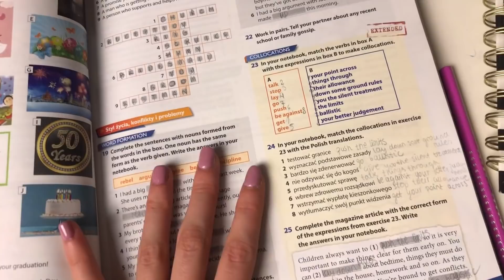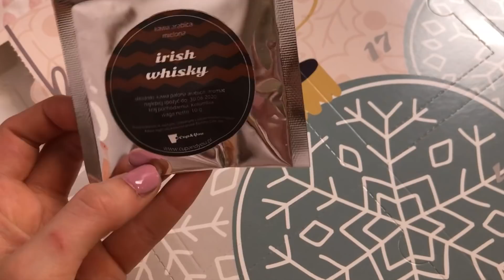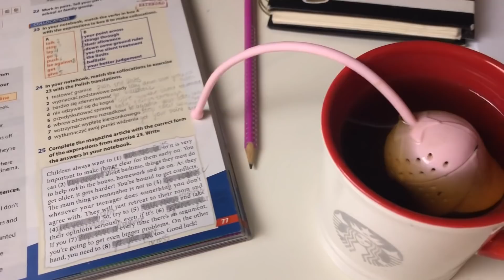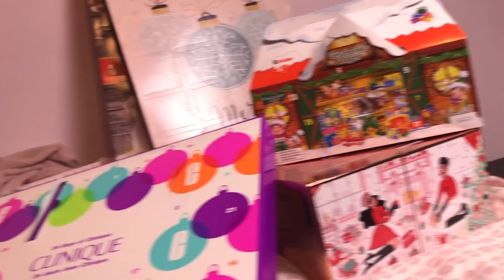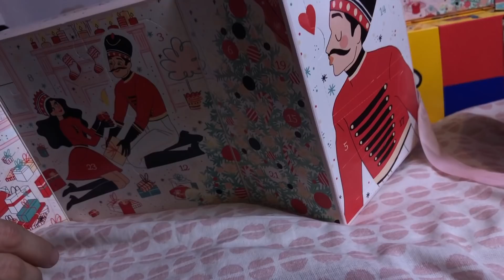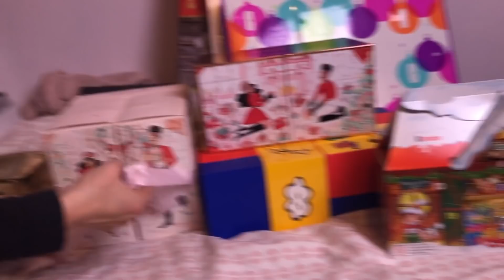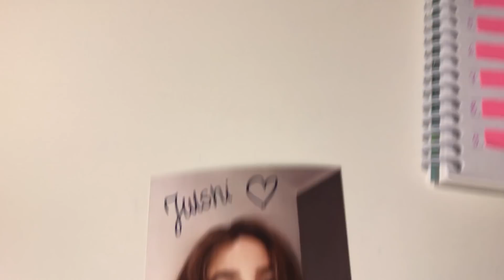VLOGMAS 3 ⛄️ | MAMA OTWIERA KALENDARZE❤️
Hejka, mam nadzieję, że filmik się podoba!

KLIKNIJCIE DZWONECZEK, ŻEBY NIE PRZEGAPIĆ VLOGMASÓW